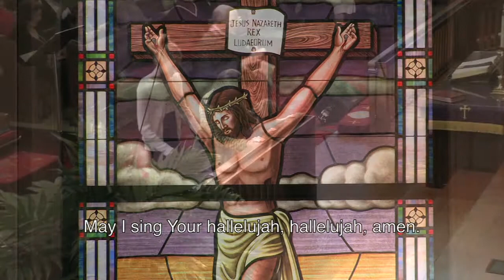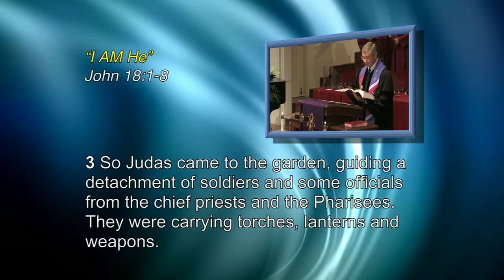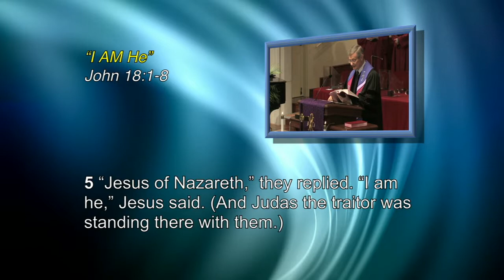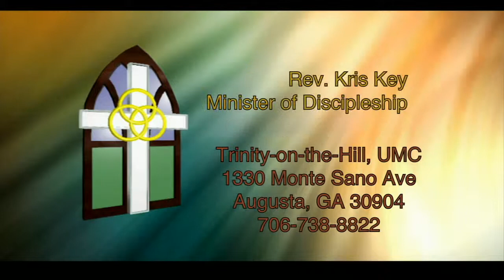03 29 15 HD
Worship Service
I AM He
John 18: 1-8
Dr. Mike Cash